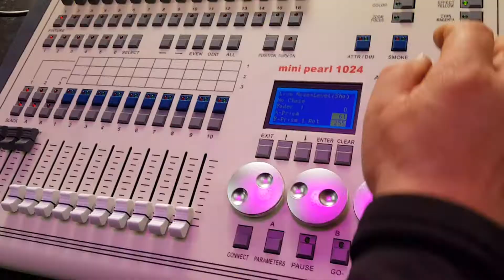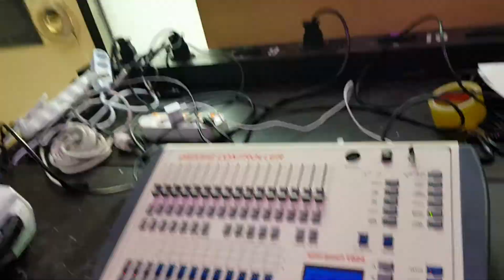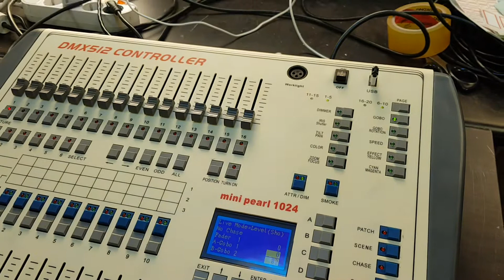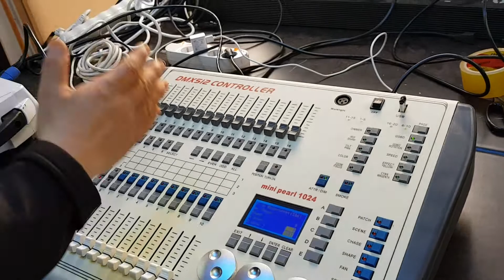이장원 박사의 미니펄과 17R BSW 빔라이트 효과 설명.